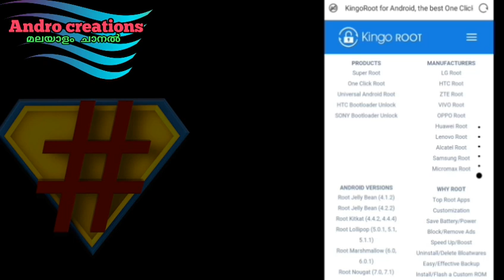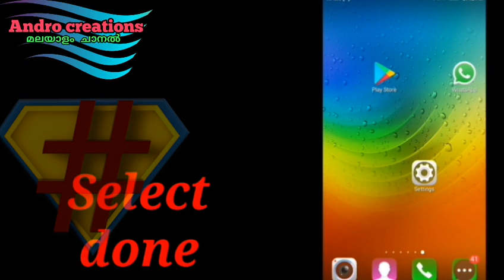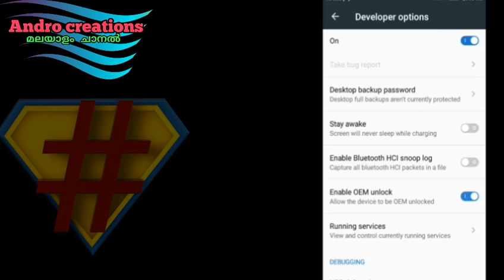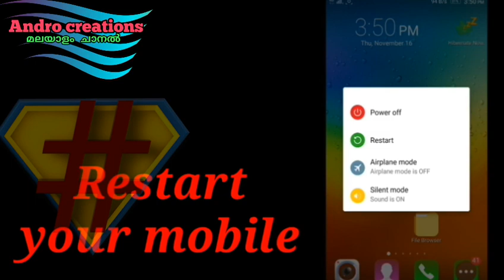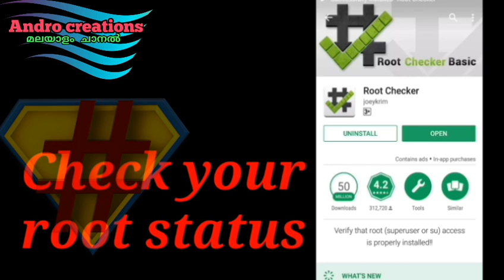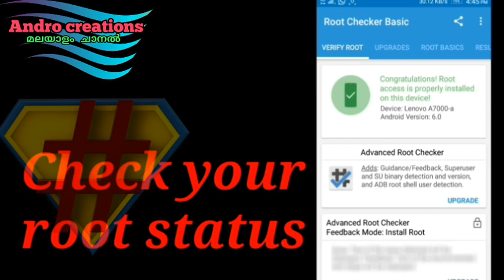How Can റൂട്ട് Mobile without PC (malayalam)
റൂട്ട് ചെയ്യുന്നത് സ്വന്തം റിസ്ക്ൽ തന്നെ ചെയ്യുക.

എന്താണ് റൂട്ടിങ് ?
എന്തിനാണ് റൂട്ട് ചെയ്യുന്നത് ?
root ചെയ്താൽ ഫോണിന്  സംഭവിക്കുന്നത്‌  ?
root ചെയ്താൽ ഉള്ള ഗുണങ്ങൾ ?
root ചെയ്താൽ ഉള്ള ദോഷങ്ങൾ ?
root ഏതൊക്കെ രീതികളിൽ ചെയ്യാം ?
root ചെയ്യുമ്പോൾ ശ്രദ്ധിക്കേണ്ടത് എന്ത് ?

മൊബൈൽ റൂട്ടിങ്ങിനെ കുറിച്ച്  നിങ്ങൾക്കറിയേണ്ടതെല്ലാം...